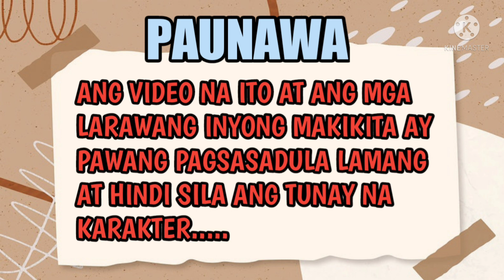AGREEMENT//PART4//Shen-shen tv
RELATED CHANNEL
Maharlika tv.
Kaalaman
Clarktv
Pinoy Mystery
Pinoy Mystery Channel
Tinagalog
Jevara PH
Tỉnig Ph
Bulalord
Gazebo
Sankayjanjantv
Munting Kaalaman
Kra Stories

TRENDING Topics
Bitag Official

Jamill
Agassi Ching
Jomar Lovena
Ivana Alawi
Raffy Tulfo
Zeinab Harake
Congtv
Brusko Bro's

Choox tv
Akosidogie
ML DiscipleGaming